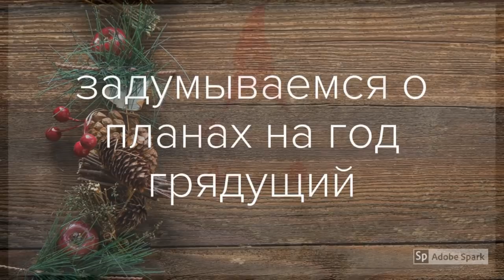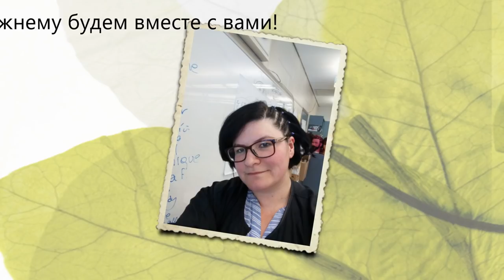Наш 2018 год в фото🎄🍁✨